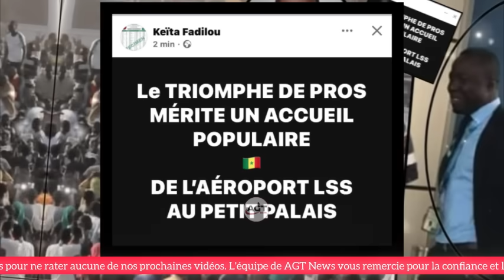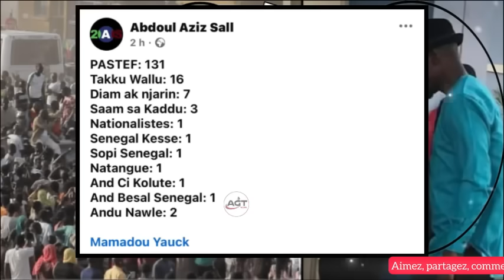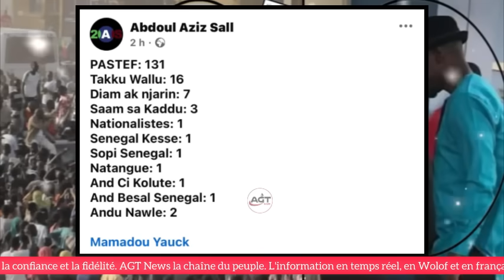URGENT ! Accueil populaire de Ousmane SONKO à l’Aéroport Léopold Sédar Senghor… Voici les résultats…